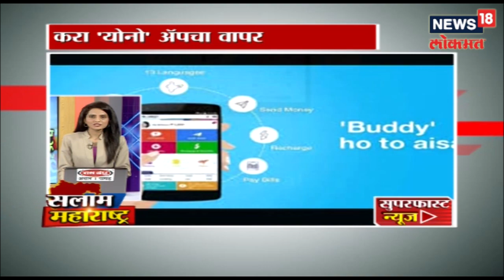Speed News: उद्योगांची वीज तब्बल 15 ते 20 टक्क्यांनी महागले | 1 Dec 2018 | NAMASTE MAHARASHTRA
विजेचे दर ३ ते ७ टक्क्यांनी वाढविल्याचे महावितरणतर्फे भासविले जात असले तरी हे बदल करताना औद्योगिक वीज ..